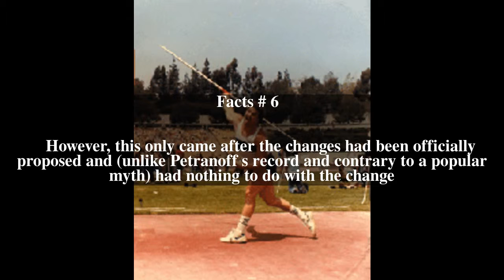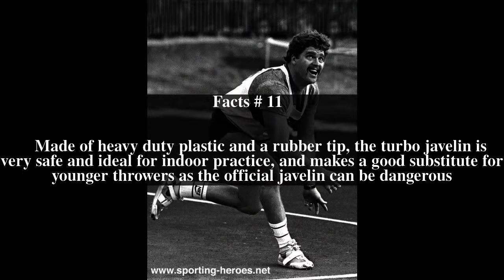Tom Petranoff Top # 12 Facts